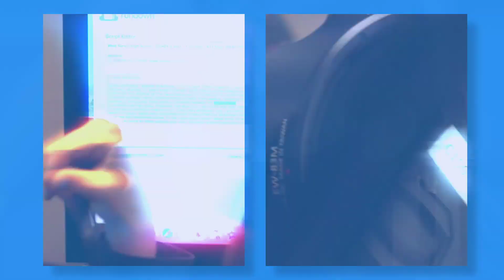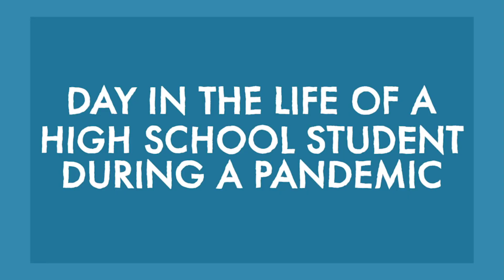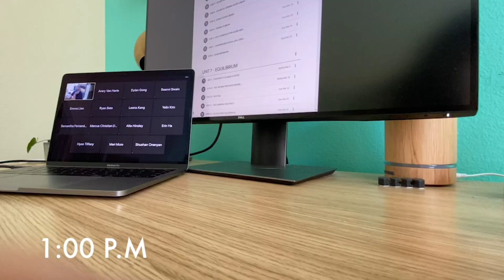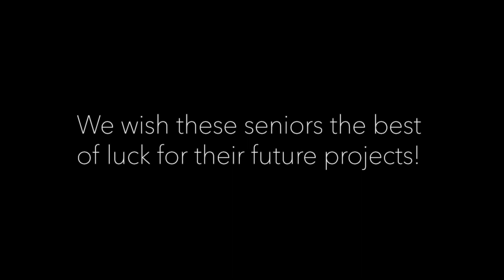April 16th, 2021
Hosts: Jake , Peter
Segments: Pandemic vlog, Fine arts promo